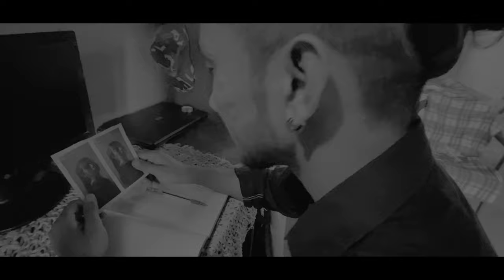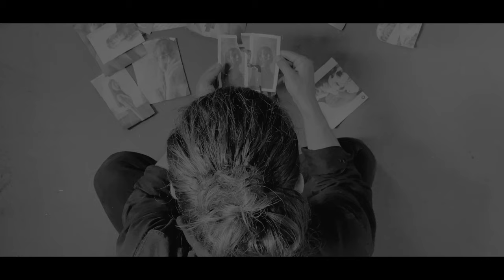I LOST YOU - Martand ghansyala || Official Video Song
So, finally today , i am very excited to out now my first song " I LOST YOU "

I hope you all will be loving and supporting this video..

Vocals - Martand ghansyala
Lyrics   - Martand ghansyala
Co actor - soniya gusain
Video  - sourav gusain

Special thanks ( Vibhor sharma )

(Martand48)